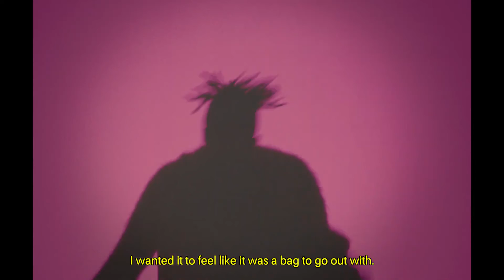LOEWE spring summer 2022 mens runway collection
Collection designed by Jonathan Anderson for the brand and presented at Digital Menswear Week in Paris in June 2021.